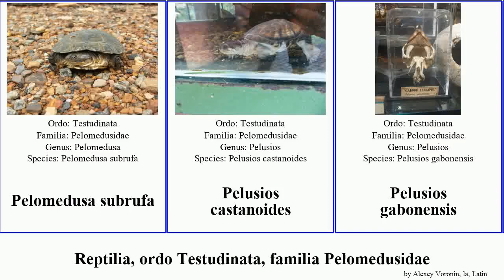Reptilia, ordo Testudinata, familia Pelomedusidae pelusios niger turtle subrufa subniger adansonii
Reptilia ordo Testudinata, familia Pelomedusidae.
reptilia of Order turtle Family Pelomedusidae, language: la.

Pelomedusa subrufa
Pelusios castanoides
Pelusios gabonensis
Pelusios seychellensis
Pelusios adansonii
Pelusios castaneus
Pelusios niger
Pelusios subniger
Pelusios williamsi